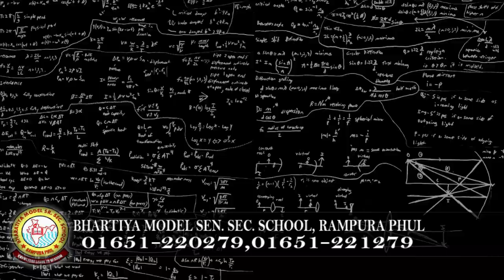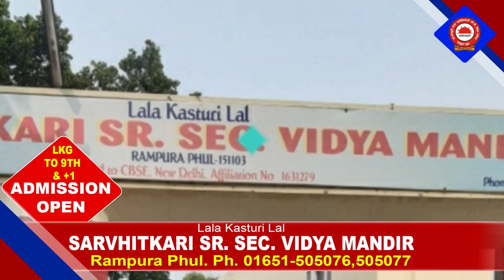27 January 2022 | Today Hukamnama | Darbar Sahib | Amritsar | Nc7 News | Aaj da Hukamnama